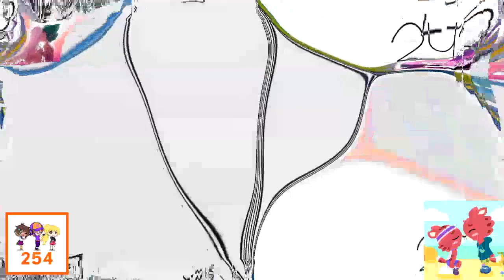BTP Csupo V1 (CPP) Effects Round 10 Vs LME247, MBVE2019, CJMTFLE, IMVE937, MPVE379, MCRVE & Everyone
(10⁄28)

BTP & CPP Mean Stands Behind The Panda and Combo Panda Parody.

Your Turn?
and Your Turn LogoMediaEditing247 / LEF2018 HD do Make Round 11!